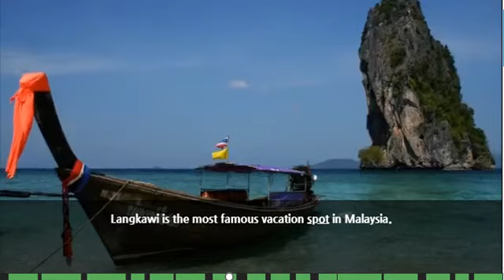10 1 Pregnant Maiden Island in Langkawi